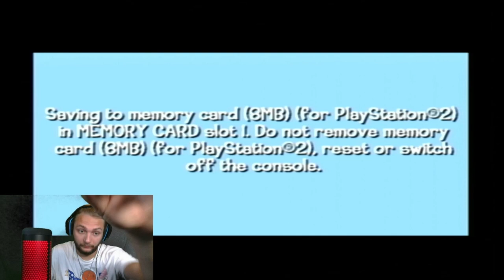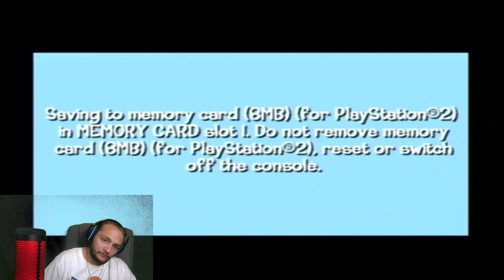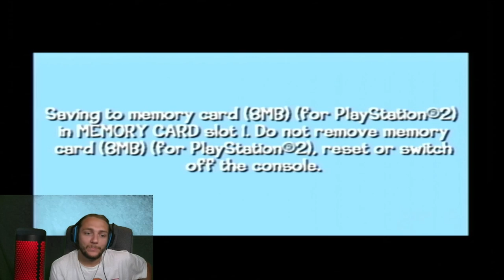NOT THE END? | Looney Tunes: Back In Action PART 10